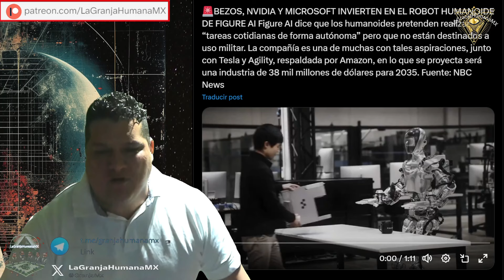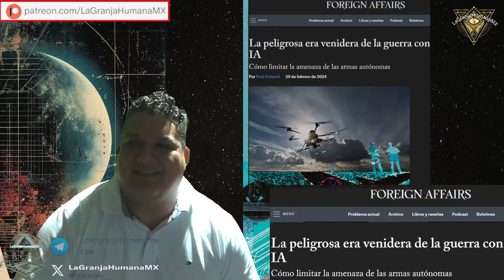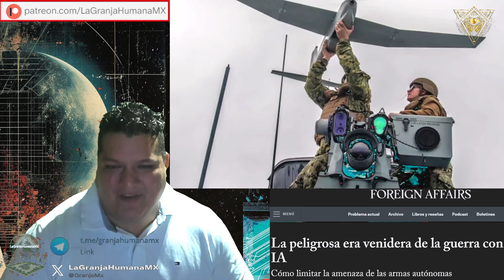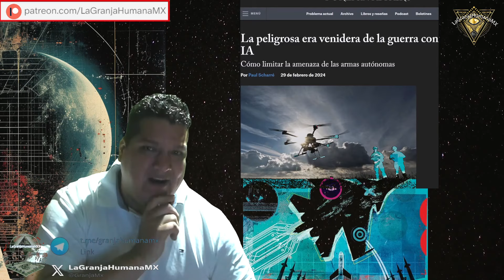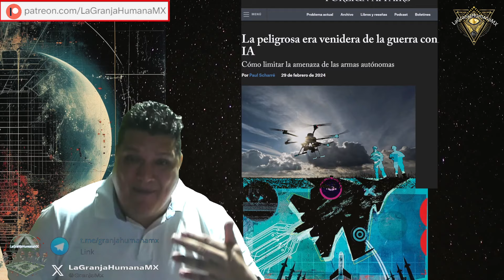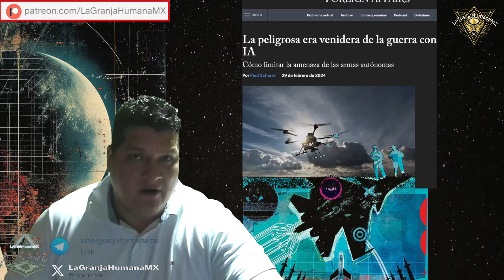La peligrosa era venidera de la guerra con IA y cómo limitar la amenaza de las armas autónomas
2.Si quieres que tus amigos disfruten también el video, compártelo en Facebook, Twitter o la red social que más te guste.